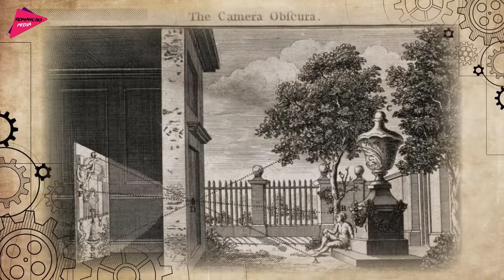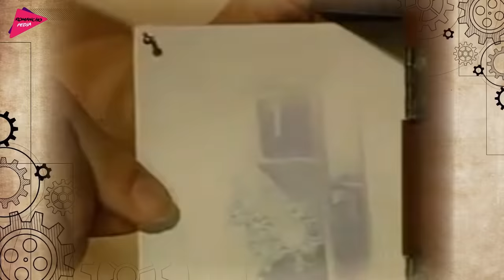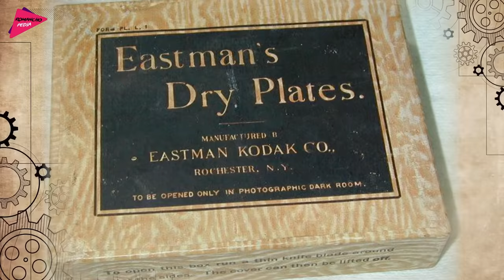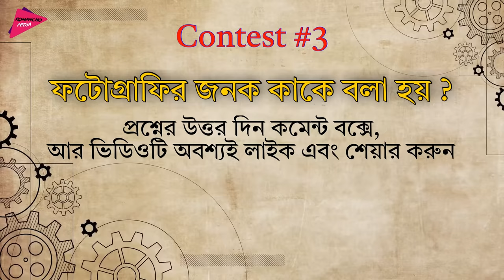ক্যামেরা আবিষ্কারের আশ্চর্য ইতিহাস | History of Camera Invention | Romancho Pedia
আজ থেকে ২০ বছর আগেও একটি ছবি তুলতে আমাদের কোন স্টুডিওতে  যেতে হত। বা অনেক টাকা খরচা করে একটি ক্যামেরা কিনতে হত।  তবে বর্তমানে ছবি তলা খুবই সাধারন বিশয় হয়ে গেছে, আর স্মার্ট ফোন আসার পর তো কয়েক সেকেন্ডের মধ্যেই আপনি আপনার কোন পছন্দের মুহূর্তকে ক্যামেরা বন্দি করে ফেলতে পারেন। কিন্তু আপনাদের জানিয়ে রাখি পৃথিবীর প্রথম যে ক্যামেরাটি আবিস্কার হয়েছিল তা দিয়ে একটি ছবি তুলতে ৮ ঘন্টা সময় লাগত। আর ক্যামেরা আবিস্কারের আগে ছিল পেইন্টিংয়ের চল। যেখানে কয়েকদিন ধরে একজন ব্যক্তি পজ দিত, আর একজন পেইন্টার তার ছবি আকত।  ফলে ক্যামেরা আবিস্কার মানব জাতির ইতিহাসকে অনেকটাই বদলে দিয়েছে। তো বন্ধুরা আমি মিঠুন রয়েছি আপনাদের সাথে আজকের ভিডিওতে ক্যামেরা আবিস্কারের আশ্চর্য ইতিহাস আপনাদের জানাব। তাই ভিডিওটি অবশ্যই শেষ পর্যন্ত দেখুন

Accessories I used :

Maono Au-Ao4 Podcast Mic
Boya BYM1 Collar Mic
BOYA BY-MM1 Vlogging Mic
Canon M50 Mark II
DIGITEK Camera Stand
Samsung Galaxy A50
Green screen
Godox Studio Light
Sony Sound system

Books of History
Ami Sirajer Begum
MOURJO Chandragupta Maurya
History Of The Bengali People
Adhunik Bharater Itihash
MURRSHIDKULI KHAN

ক্যামেরা আবিষ্কারের আশ্চর্য ইতিহাস,History of camera invention,Romancho pedia,রোমাঞ্চ পিডিয়া,টিভি আবিষ্কারের আশ্চর্য ইতিহাস,রেলগাড়ি আবিষ্কারের আশ্চর্য ইতিহাস,ইতিহাসে বিলুপ্ত হয়ে যাওয়া প্রানী,স্টিম ইঞ্জিন আবিষ্কারের আশ্চর্য ইতিহাস,ডিজেল ইঞ্জিন আবিষ্কারের আশ্চর্য ইতিহাস,তাজমহলের বন্ধ ঘরের রহস্য,মোঘল সাম্রাজ্যের অজানা ইতিহাস,ক্লিওপেট্রার শেষ পরিণতি,ইতিহাসে সবথেকে ভাগ্যবান ব্যক্তি,সাইকেল আবিষ্কারের আশ্চর্য ইতিহাস,শাহজাহান ও মমতাজের নোংরা ইতিহাস,পতিতালয় সোনাগাছি